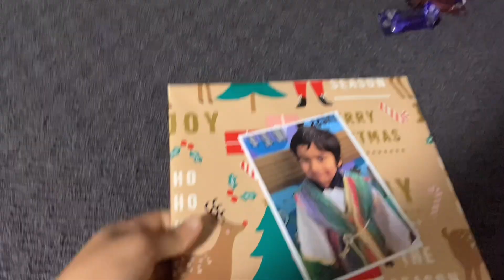Christmas preparation and Celebration for kids 🎄festivevibes